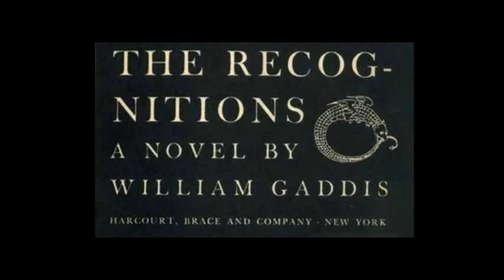62 - Red River Valley - Woody Guthrie.mp4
62 - Red River Valley - Woody Guthrie
The Recognitions, Part III, Page 939